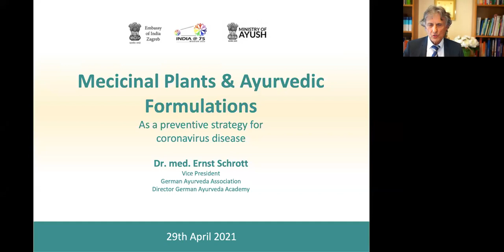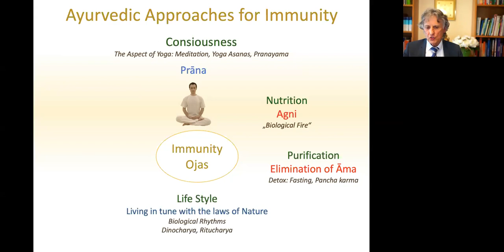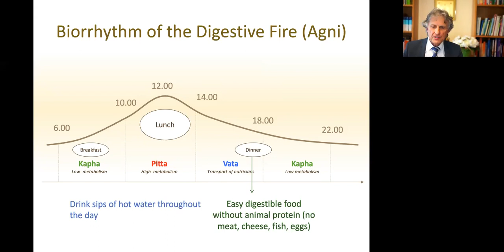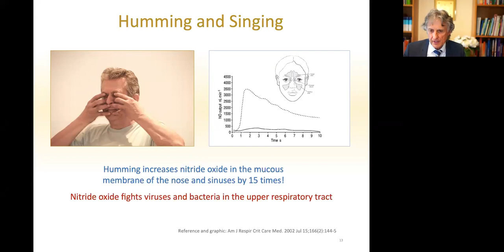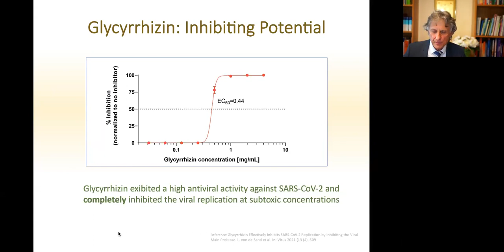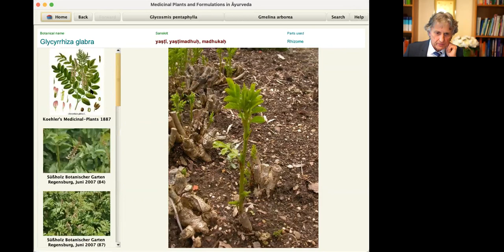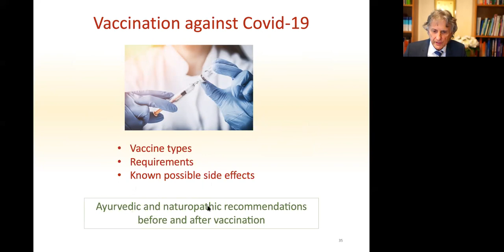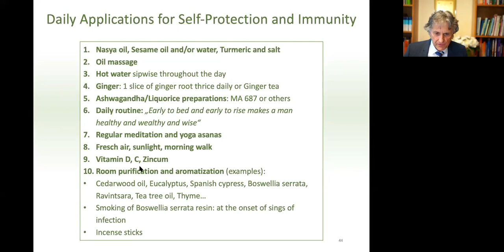Ayurveda Dr. Ernst Schrott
strenghtening the immune system